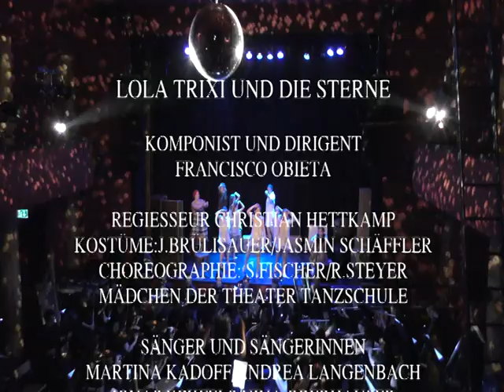Lola, Trixi und die Sterne, part 1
A childrens Opera, by Francisco Obieta, Premiered in St. Gallen, Switzerland on May, 6th, 2018
Universitätsorchester St. Gallen, Francisco Obieta, Conductor
Regisseur: Christian Hettkamp